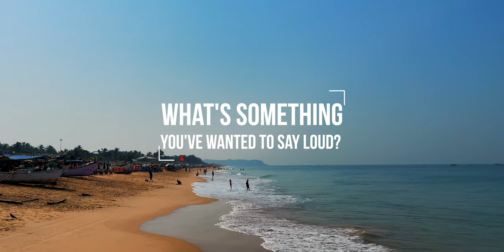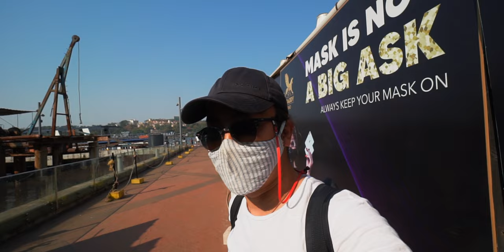Exploring North Goa Beaches // Goa Trip // Casino In Goa // Tibetan Vlogger // Episode 2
Welcome to the Goa series. In this episode, I have explored north like Candolim & Baga Beach. If you are looking for a peaceful place then Candolim beach is where you should go. This video you will know how to visit casino in goa,

North Goa:
North Goa is one of the two districts that make up the state of Goa in India,  and is bounded by Sindhudurg district of Maharashtra state to the north and by Belgaum district of Karnataka to the east, by South Goa district to the south, and by the Arabian Sea to the west.

Best season in Goa:
Best time to visit Goa as stated above is during the winter season from mid-November till mid-February. The temperature during this time stays around 20-22 degrees Celsius and this is the perfect weather to relax on the beach shacks and enjoy the vibrant atmosphere of Goa in winter.

Baga Beach:
Baga Beach is a popular beach and tourist destination in North Goa.[1][2] Baga is located at the north end of the contiguous beach stretch that starts from Sinquerim, Candolim, leads to Calangute, and then to Baga.

"Play your strengths. Success will come if you love what you're doing". Bobby Genovese
If you do not allow the gear you own to stop your creative vision, nothing will. Go outside and shoot because you want to. Capture the beauty of the world surrounding us. Dig deeper into the subjects you are photographing. It will make you a better photographer. Guaranteed. If I can do it, you can too.

Sony a6300 + Sigma 16mm 1.4f + iPhone 6s

Drone  ||   Dji Mavin air

Gimbal ||  zhiyun M2 | Dji Ronin s

Camera Backpack ||  Lowepro Protactic 450AW

Laptop ||  Apple 15.4 MacBook Pro

Editing software || FPCX | Adobe Premiere | Davinci resolve 16
“The best camera is the one you have with you.”

Sigma 16mm 1.4mm
Sigma 56mm 1.4mm

"I learned the value of hard work by working hard." Margaret Mead
Famous